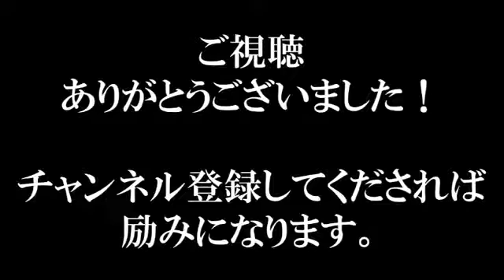国会 爆笑 ブーメラン 民進 大串 撃沈 安倍総理の爆笑の一撃 TPP交渉 衆議院 本会議 最新の面白い国会中継